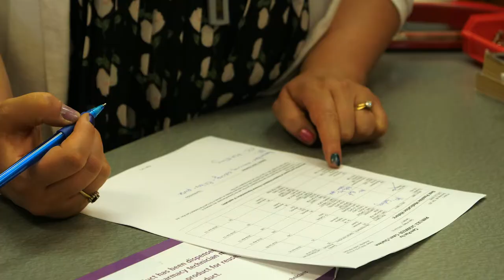Rural health-care providers have an important role to play in rural health research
When Erin Albrecht went to practise pharmacy in Manning, AB she was surprised to find that research can be done in smaller, rural towns too.

In fact, Albrecht found that her award winning research project was easier to conduct in Manning than in a bigger city because of the personal relationships you already have with both patients and doctors in the community.